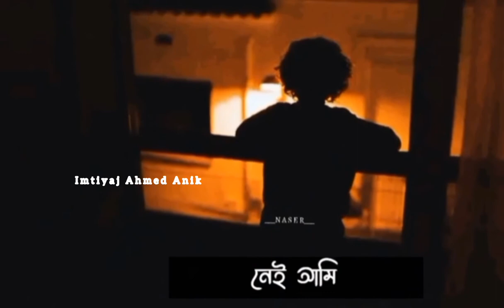মাঝ রাতে°°°আমি তোমার কথা বলবো কাকে ••• 💔